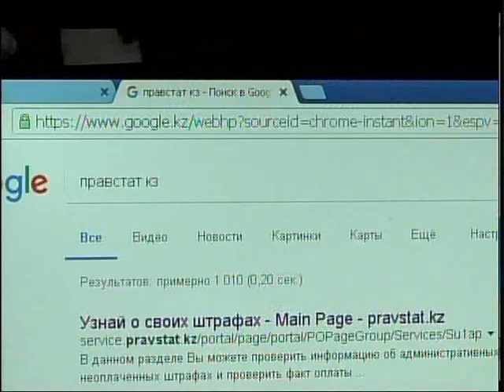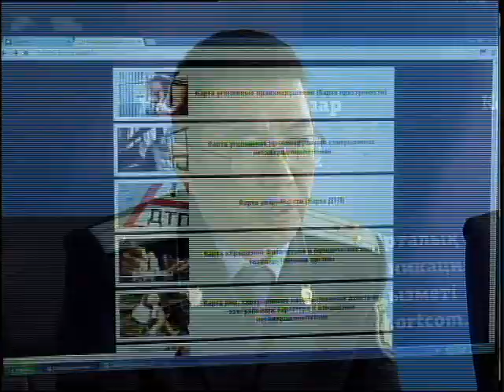рус Брифинг СЦК правовая статистика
Прогнозировать правонарушения вскоре можно будет в Казахстане. Поможет искусственный интеллект. Сейчас программа находится в разработке. Это один из шагов в реализации задач, которые поставил в своем новом Послании Президент страны. Какие проекты уже внедрили и как они облегчают жизнь населению, журналистам рассказали на брифинге в филиале службы центральных коммуникаций.